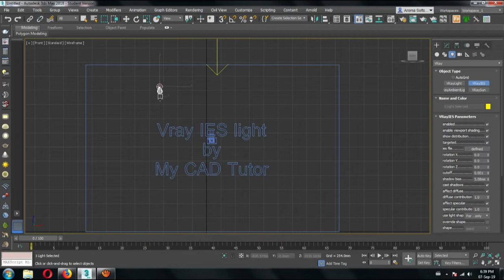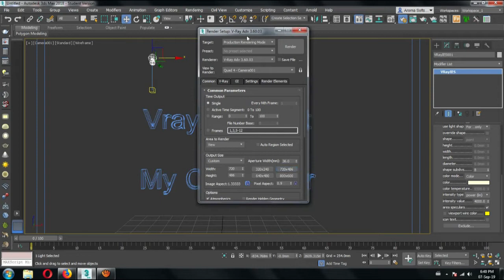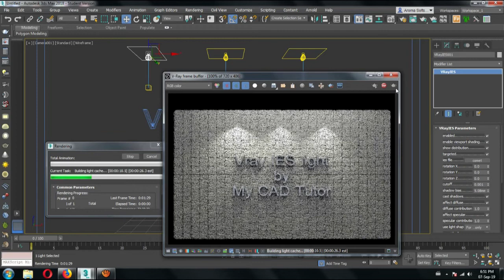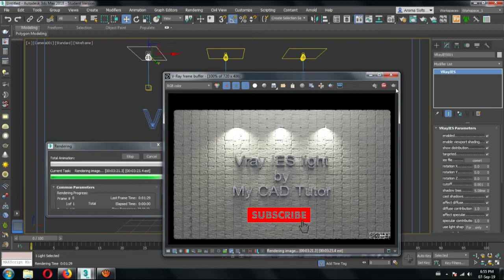Vray ies light in 3ds max - Tutorial interior lighting night light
vray ies light in 3ds max - how to apply vray ies light in 3ds max |2014.

How To Import Ies Lights In 3Ds Max -

 steel material, 3ds max vray showreel, 3ds max vray sun tutorial, 3ds max vray self illumination, 3ds max vray shadow, 3ds max vray tutorial for beginners,

free vray ies light download. Vray 3ds max interior rendering tutorials Final 0004
Vray ies light in 3ds max, vrayies presets scriptspot, ies strange intensity behavior, 3ds max ies light tutorial, ies lighting for vray 3dsmax

In this video you wil learn how to use VRay IES lights in 3ds Max

Vray ies light tutorial 3d max pdf

Vray Ies Light 3Ds Max Free Download  Here is the tutorial in pdf File name: File size: sketchup vray ies light tutorial Vray for SketchUp Tutorial the 3 Basic parts of rendering, (The good illumination present Materials setting post-production of your sence

Download Vray Ies Light Download Maya free and unlimited
how to create vray ies lights in 3ds max| basic render setting in 3ds max. vray next interior ies light in 3ds max 2020.

in this video we go over how to use vray ies lights in 3ds max. vray ies light in 3ds max.

 | in this quick tutorial you will learn how to download  view and create ies lights using vray and 3ds max!..
3d max vray ies light kullanımı ile iç mekan aydınlatma ve spot işık render ayarları nasıl yapılır.
3ds max ies light tutorial. vray ies light in 3ds max - vray lighting tutorial - using rectangle & sphere lights.
HOW TO IMPORT IES LIGHTS IN 3DS MAX 4 Ies Lights For 3ds Max Mental Ray Download · Chansons De Mariyan Téléchargées Par Masstamilan · Meilleure Conception De Logo D'application 2018

 book episode 6 · Book 3ds max vray tutorial for beginners · Kalinangan book 3rd year wedding anniversary · Tim brown book pdf

 3ds max interior lighting tutorial vray

 Vray 3ds max interior rendering tutorials Final 0005 this video about how to apply vray ies light in 3ds max and the ies light colour and kelvin changes thanks for watching my video ..

How to apply IES Lights in 3ds Max
 Vray Ies Light Tutorial 3ds Max

Download Vray Ies Light 3Ds Max

vray ies light in 3ds max - vray ies light in 3ds max.